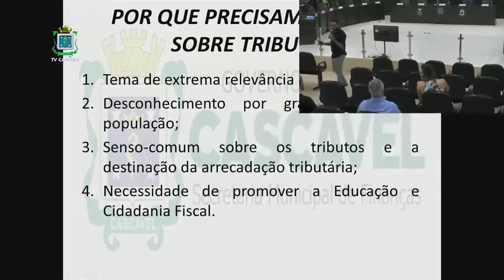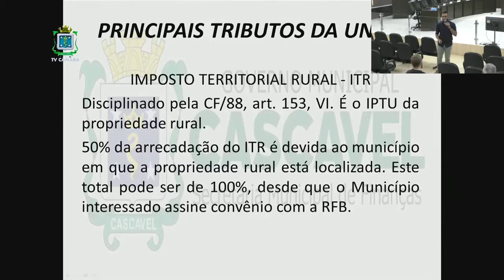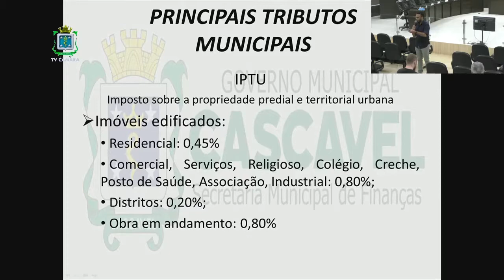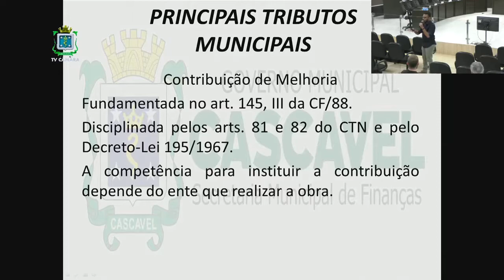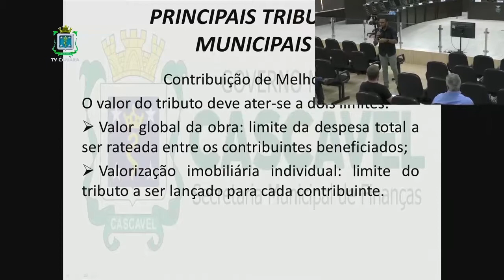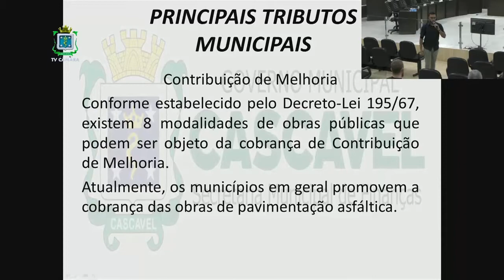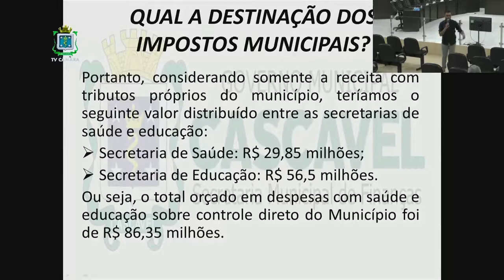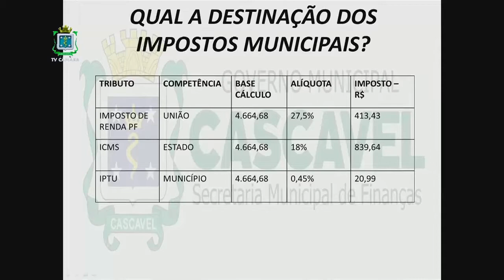12-03-2020 Escola do Legislativo - Tributos municipais e benefícios fiscais Manhã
Para ter acesso a Informações detalhadas sobre os projetos de lei discutidos na Sessão Ordinária clique no link abaixo e acesse a Sessão desejada.